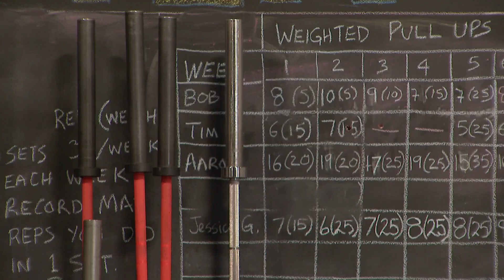Business Brief: Growth at fitness clubs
Beyond Fitness and Performance in Highlands Ranch offers classes, strength training and nutrition coaching to all age groups ranging from young adults to 60 plus.

9NEWS (KUSA) is located in Denver, Colorado.